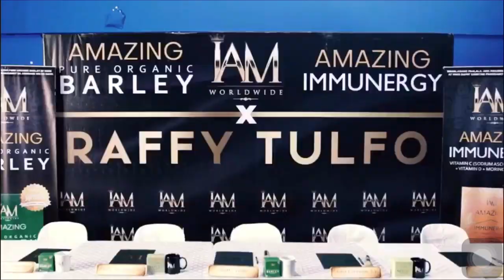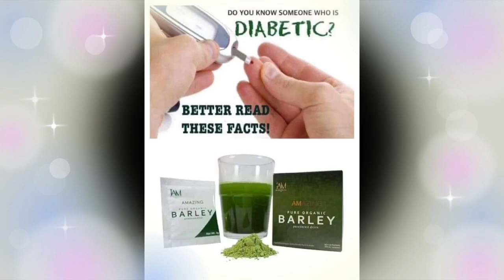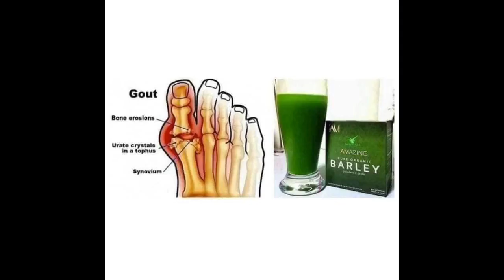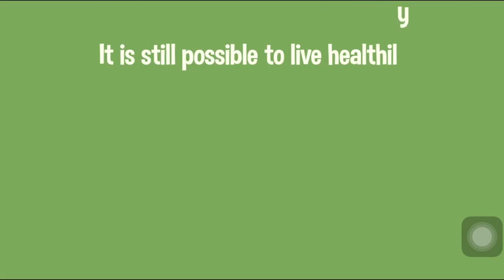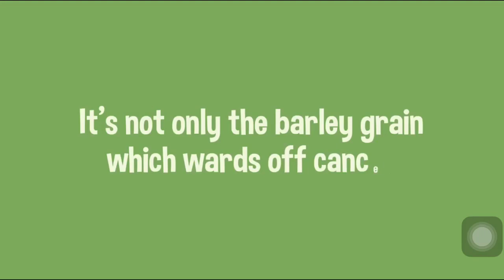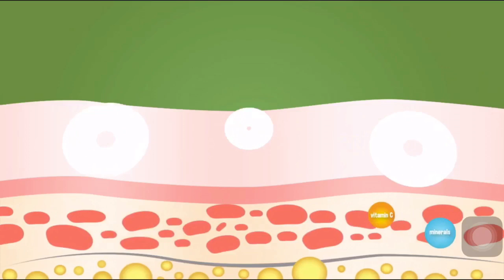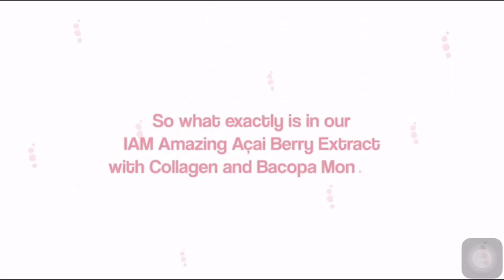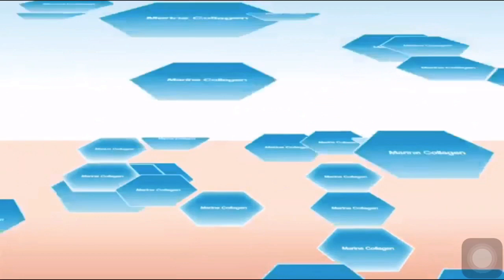BENEFITS of BARLEY